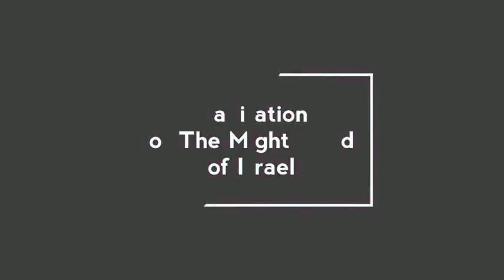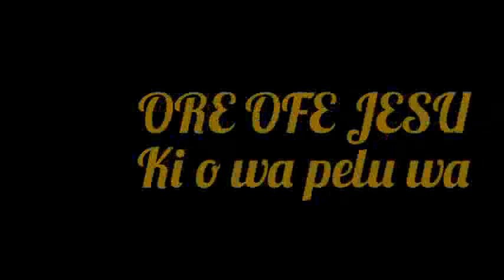Isin ni ede Yoruba 28/06/2020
Gethsemane Baptist Church